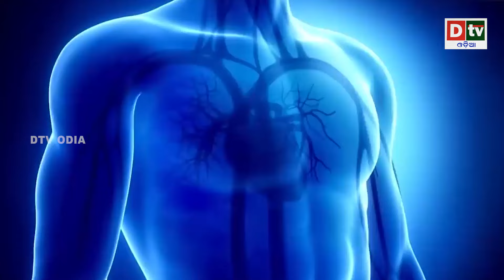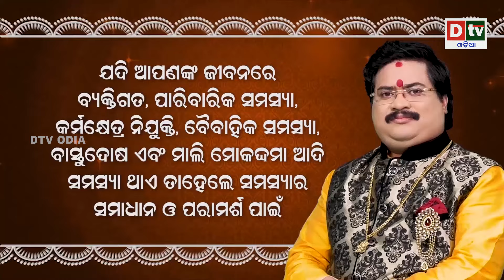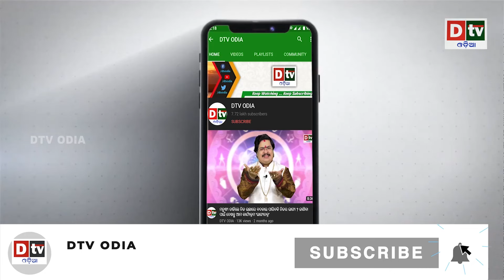କୈଳାଶ ପର୍ବତରେ ସାଟେଲାଇଟ ଲଗାଇଲା NASA | Odia special story | Latest Odia News | Dtv Odia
dtv odia,
odia news live,
odisha news,
odia news,
bhubaneswar news,
odisha news,
ଓଡ଼ିଆ news,
odisha lockdown,
odia news,
odisha news
ଓଡ଼ିଆ news
bhubaneswar news
odia news odisha
latest news